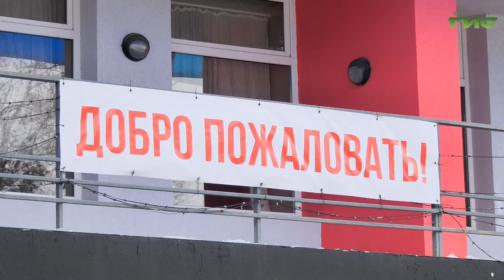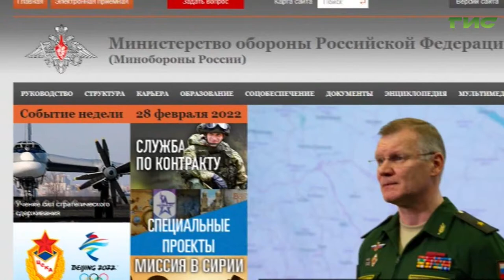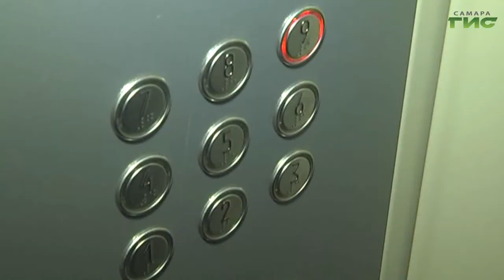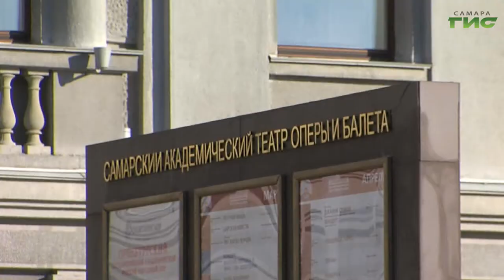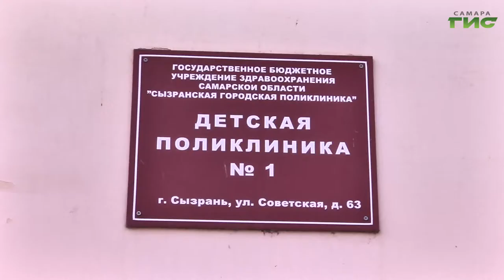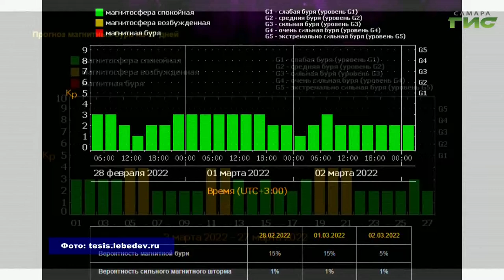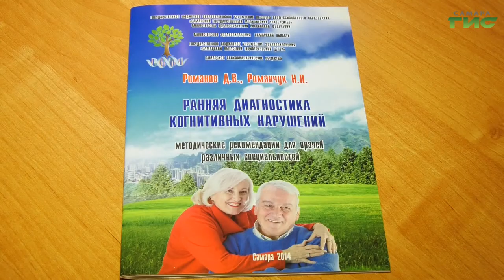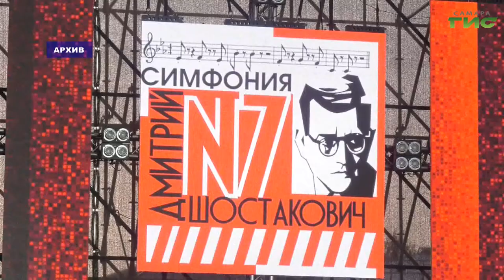"События" от 28.02.2022 (вечер)